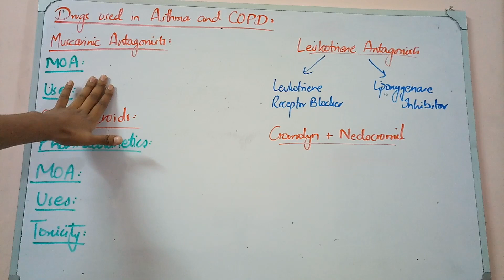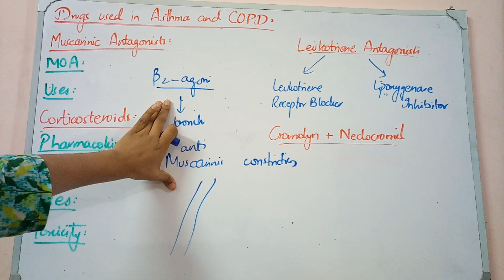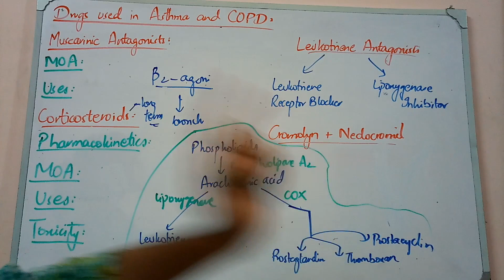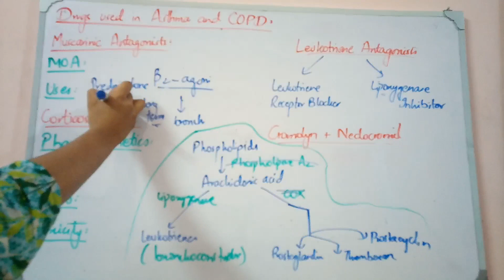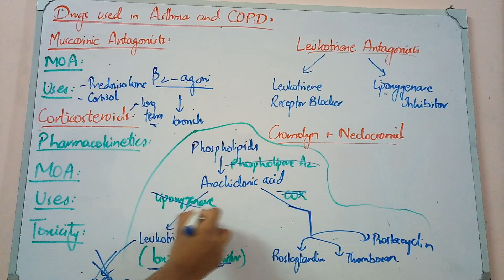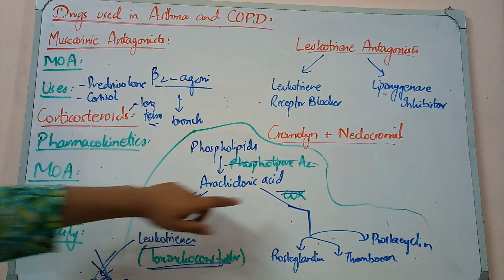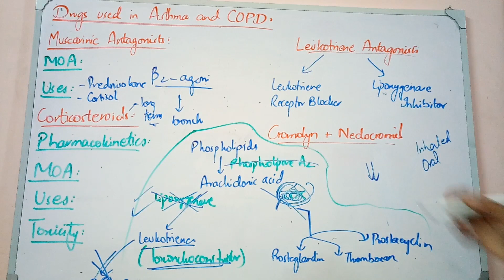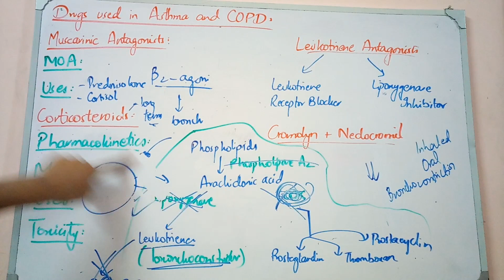DRUGS FOR ASTHMA and COPD part 2 STEROIDS, LEUKOTRIENE ANTAGONISTS with important questions